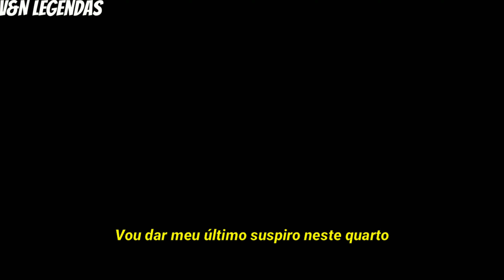Lil Peep - Thinking Bout You (Legendado)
Olaaaaaaaaa :)

                             Acabou ;)